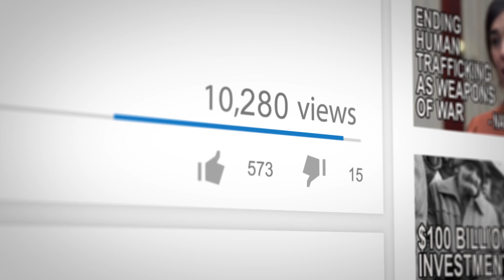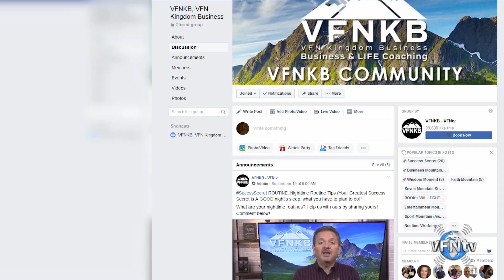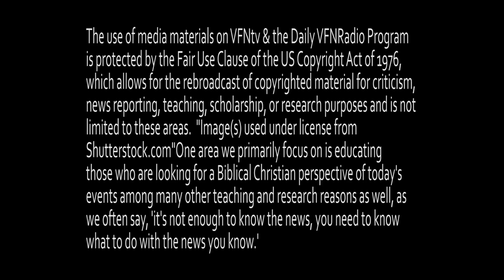We Must COMPLIMENT Our Children: John Newlin